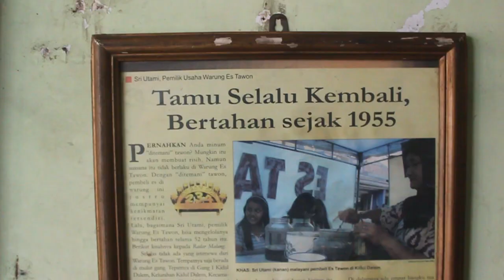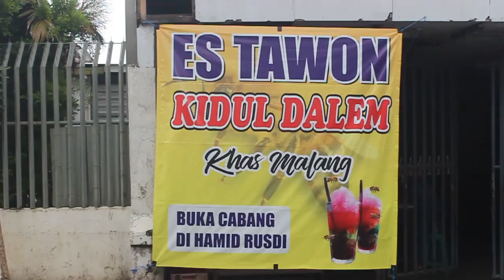Kuliner Legendaris Malang : ES TAWON KIDUL DALEM BU SRI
Halo Masbro !! Es Tawon bu sri ini sudah cukup lama ada di malang, yaitu sejak tahun 1955. kenapa dinamakan es tawon, karena dulu di gulanya itu banyak di kerumunin tawon/lebah, nah dari situlah kenapa warung es ini dinamakan es tawon.

ES TAWON

Lokasi :
Jl. K.H. Zainul Arifin Gg Takwa No 1, Kidul Dalem, Malang (Buka cabang di Jl. Hamid Rusdi No.33, Malang)

Harga :
Semua Varian 8k